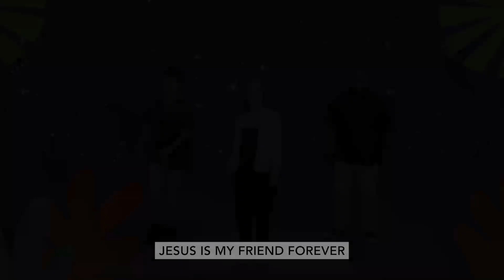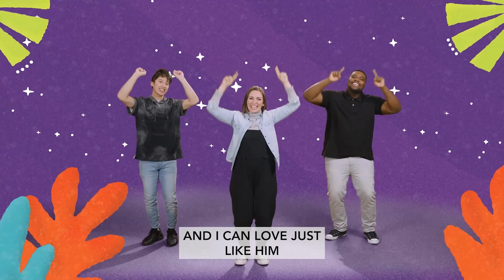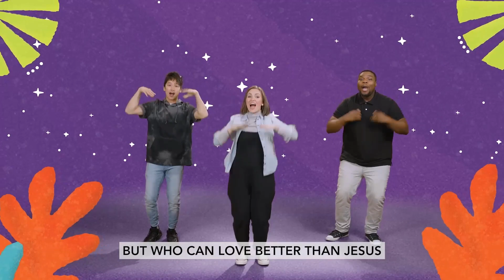Xtreme Kidz Preschool Online | March 26, 2023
Welcome to Xtreme Kidz! We are so excited that you joined us today! Xtreme Kidz Children's Ministry is here to help your children develop their own authentic faith and relationship with Jesus so they can change the world.

"I Chose Jesus"- Let us know! "I'm New to Xtreme Kidz"- Let us know! @ 11:30 EST Be a Host or Prayer Leader for our YouTube Channel